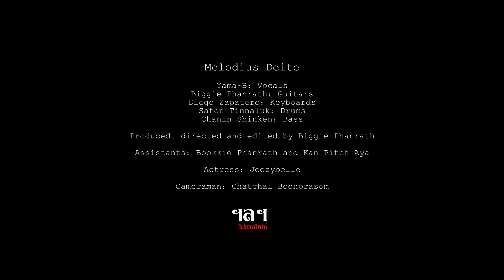MELODIUS DEITE - Malicious Envy (OFFICIAL VIDEO) | Art Gates Records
"Malicious Envy" is the 1st single taken from the 4th full length album "Elysium", you can buy the CD album | also available in all streaming services and digital downloads/platforms (Spotify, iTunes, Apple Music, Deezer, Amazon, YouTube Music, etc.)
Record Label: Art Gates Records | Album Release Date: October 23, 2020

Melodius Deite - Current Line-Up
Masahiro Yamaguchi (Yama-B) : Vocals [Japan]
Biggie Phanrath : Guitars [Thailand]
Diego Zapatero : Keyboards [Spain]
Saton Tinnaluk : Drums [Thailand]
Chanin Shinken : Bass [Thailand]

The five pieced combo is formed back in 2007 and is characterized by their advanced skills and the unique combination of Heavy Metal subgenres, such as symphonic metal, power metal, progressive metal and even the most extreme genres.

After releasing 3 studio albums: “Episode I: Dream On”, “Episode II: Voyage Through The World Of Fantasy”, “Episode III: The Archangels And The Olympians”, the band is ready to release their 4th and brand new album "Elysium" on October 2020 through Art Gates Records worldwide.

Tracklist as follows:
01. Destructive Chaos
02. Love or Lust
03. Gluttonous Being
04. Covetousness
05. Acts of Failure
06. Wrath of the Zealots
07. Malicious Envy
08. Vainglorious Pride
09. Neo Utopia
10. Novelist (new version)
11. Various Seasons (bonus track)

The album has been recorded at Melodius Deite Studio, mixed and mastered by Pawel Karlinski at Karlin Studio in Poland and produced by Biggie Phanrath.

Malicious Envy (Lyrics) | Music & Lyrics by Biggie Phanrath

You’ll be blind sitting in the dark forever and never to escape.

Never admire good things that other people do. Never try to help anyone to reach their goals.

Never say sweet words to successful people. Never resist the voices inside of your head.

The cage of eternity in your mind imprisons you alone in the dark.

Allow the malicious envy to occupy your heart and soul.
Do you see? You have to believe it. Let your jealousy explode.

Here I am, hear my cry, evil never dies.

preorder the album!